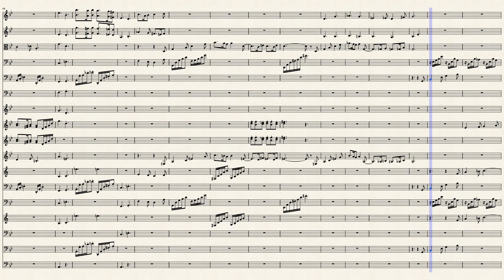Siciliene_in_g_minor 202207140049